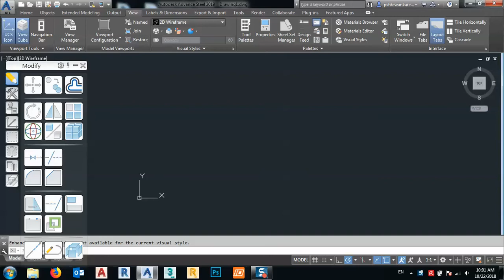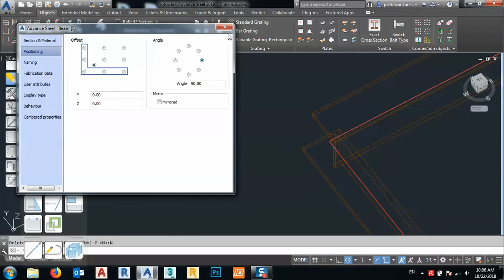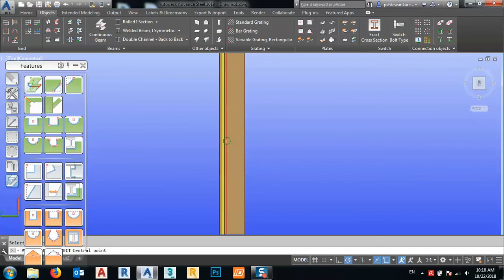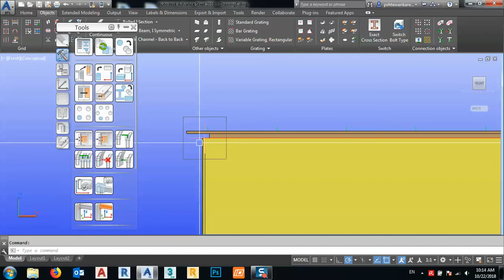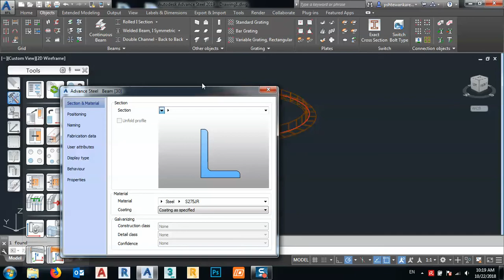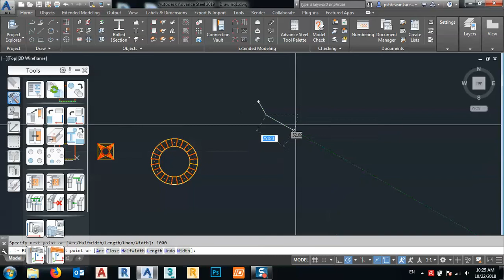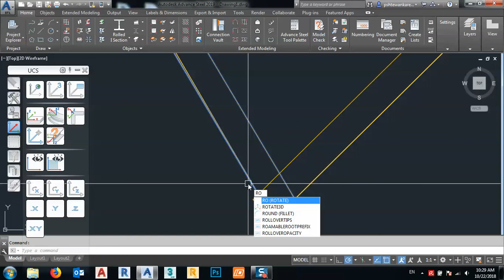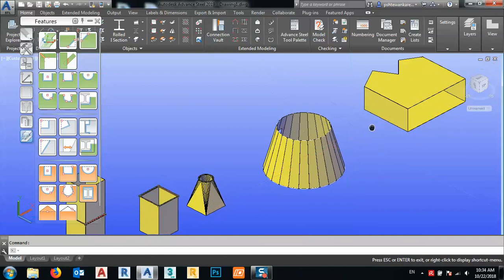Advance steel - Duct Types